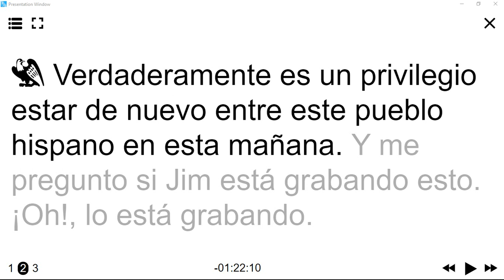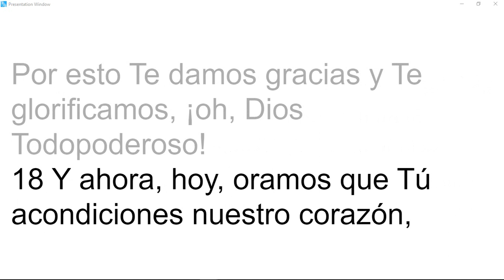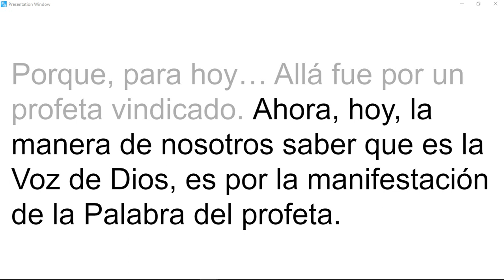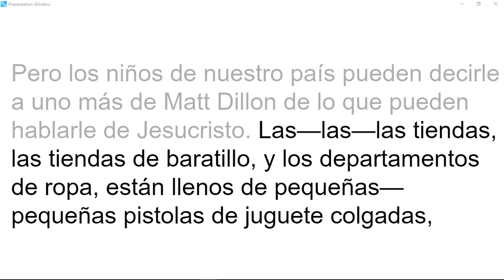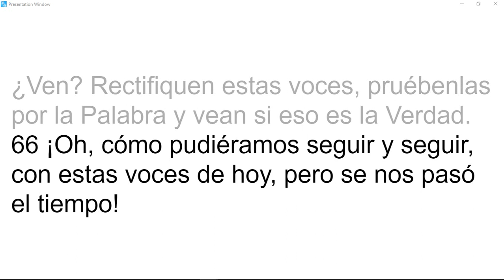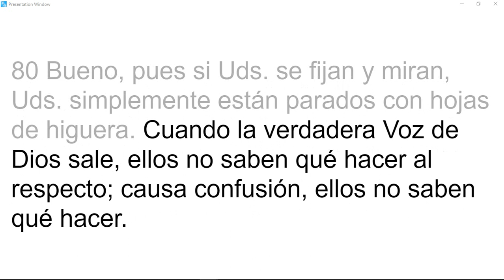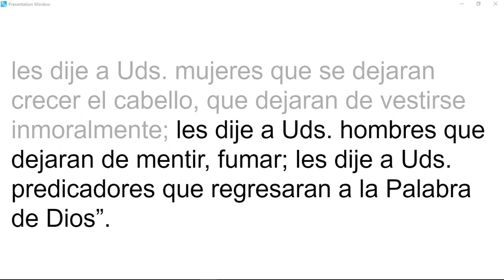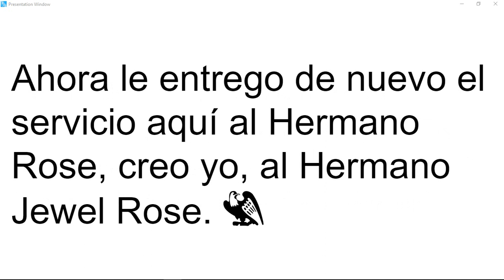63-0120M La Voz De Dios En Estos Últimos Días